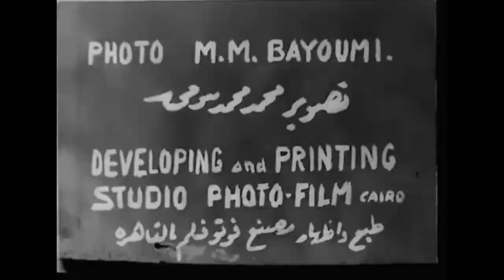جنازة السير لى ستاك باشا - 1924 - The funeral of Sir Lee Stack Pasha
احدى افلام محمد بيومى رائد السينما التسجيلية فى مصر -- One of the films of Mohamed Bayoumi, the pioneer of documentary film in Egypt